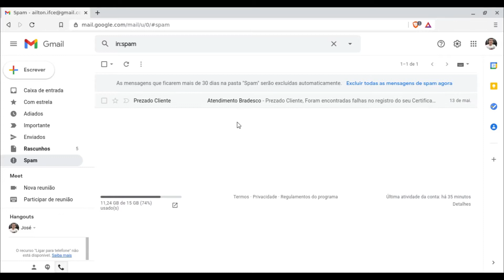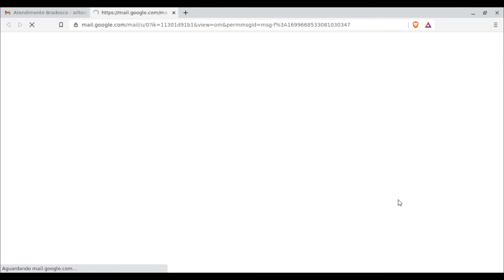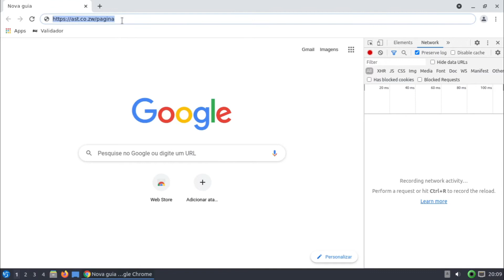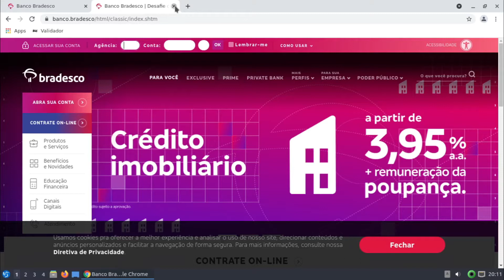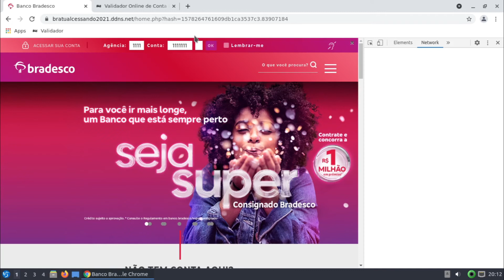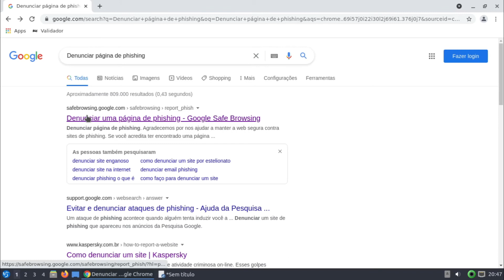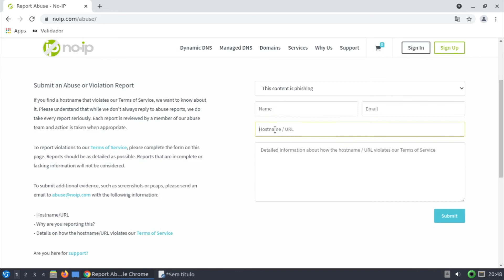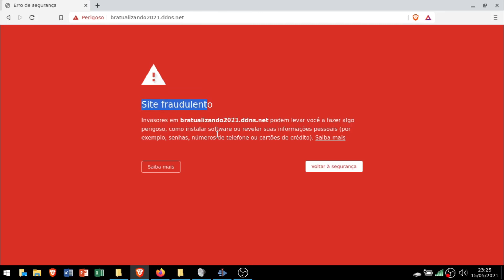Cuidado com golpe de phishing em bancos brasileiros